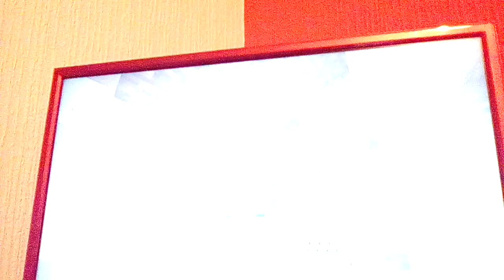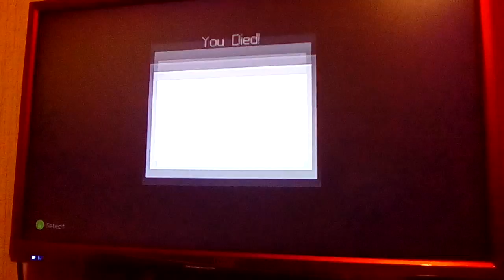The cool wold